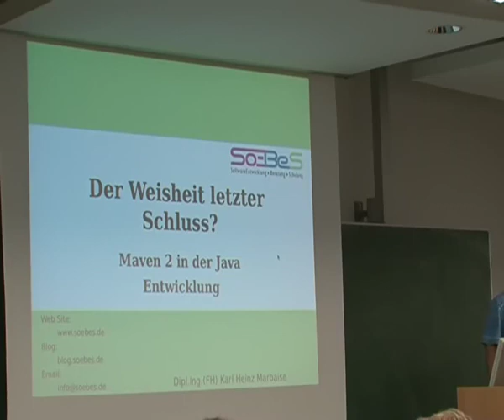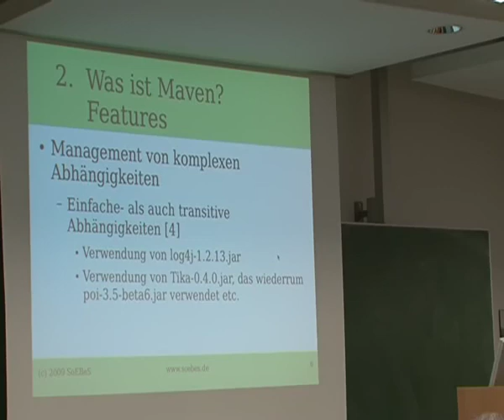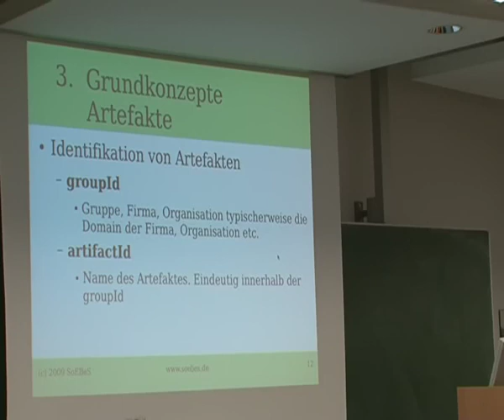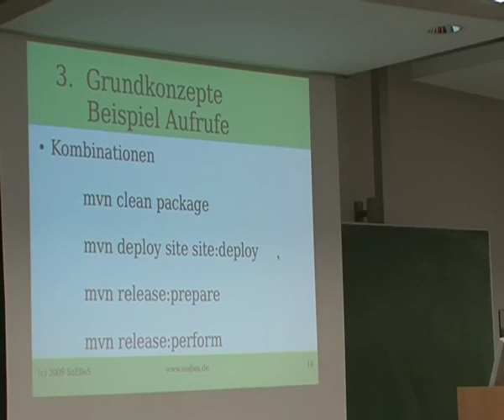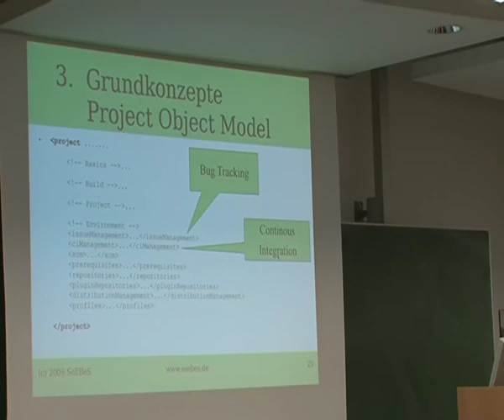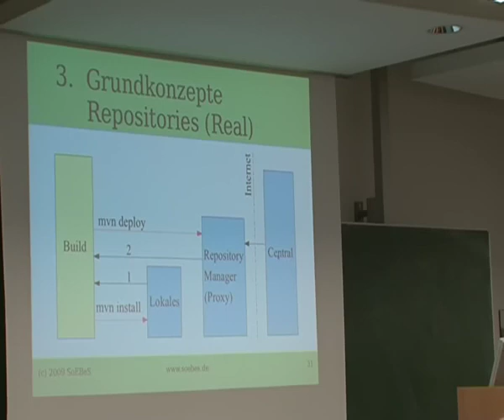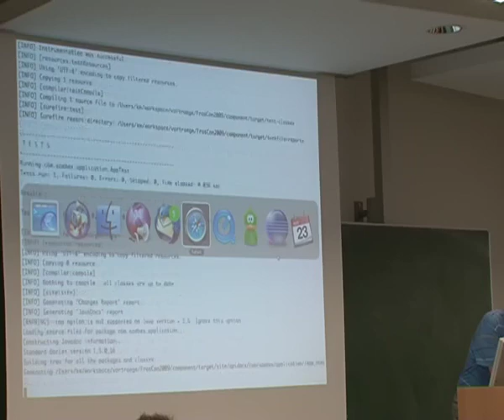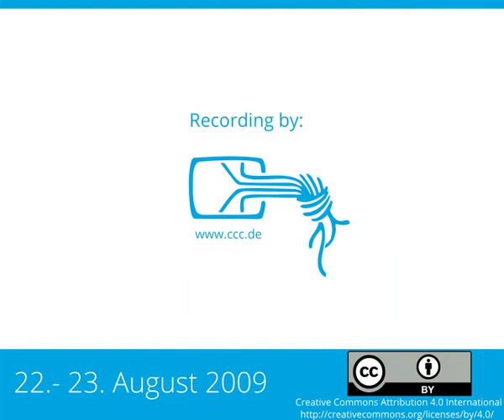2009 - Der Weisheit letzter Schluss?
Maven 2 in der Java Entwicklung

Die Entwicklung im Bereich Java wird heute immer komplexer. Damit wird der Build Prozess auch immer komplexer und somit muss ein Werkzeug diese Komplexität handhabbar machen. Das ist unter anderem die Aufgabe von Maven 2. Dazu gehört die Übersetzung von Java Quellen, die Paketierung, der Test und das Deployment.
Der Vortrag gibt eine Einführung in das Maven Konzept, die Möglichkeiten und Probleme die im Zusammenhang mit Maven auftreten.

Im Bereich der Java Entwicklung hat sich in der Zwischenzeit Maven 2 als neuer Standard gegenüber dem bisherigen Ant durchgesetzt. Die Gründe dafür liegen klar auf der Hand. Die Erstellung eines Build Prozesses mit Maven gestaltet sich in der Regel einfacher und bietet von Anfang an mehr Möglichkeiten. Es ist möglich, die Erstellung eines JAR-Files mit sehr wenig Maven 2 Konfiguration zu bewerkstelligen. In diesem Zusammenhang wird out-of-the-Box ein Unit Test geboten. Wichtig ist dabei, dass man sich das Basis Konzept von Maven zu eigen macht: Konvention über Konfiguration. Das bedeutet, dass die Java Projekte in einer bestimmten Art und Weise organisiert sein müssen. Das fängt bei der Verzeichnisstruktur an, geht über den Unit- und Integrationstest, Paketierung und hört beim Deployment auf. Der Vortrag stellt die grundlegende Vorgehensweise dar, um einen Build auf Maven aufzubauen. Dazu gehört die Kompilierung der Java Quellen. Der nächste Schritt ist die Integration eines Unit Tests in den Build, wie und wann der abläuft. Danach folgt die Paketierung und wie man spezifische Anforderungen zur Paketierung erfüllen kann. Ein weitere Schritt ist die Implementierung eines Integrationstests und zu guter Letzt das Deployment von entsprechenden Artefakten.

Karl Heinz Marbaise